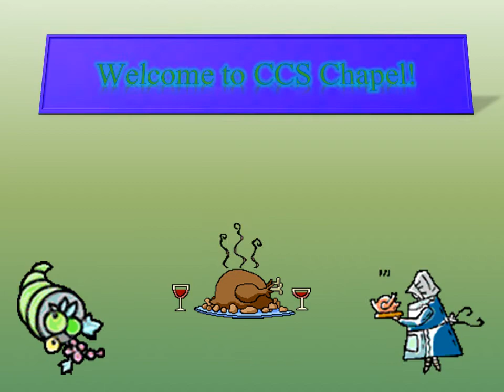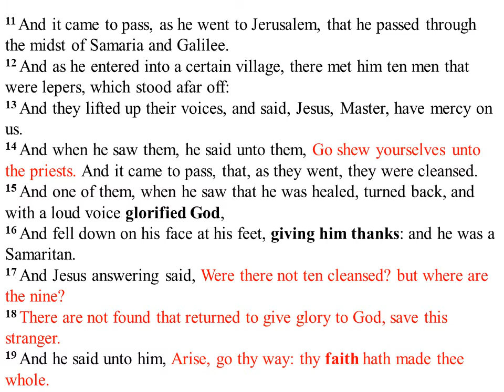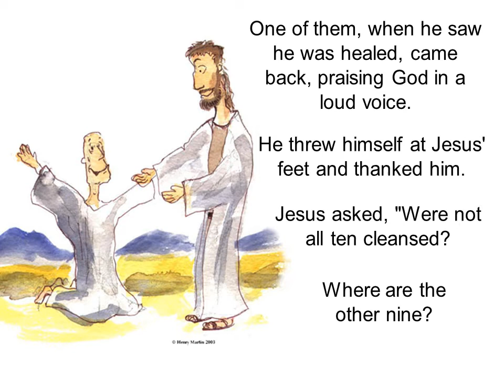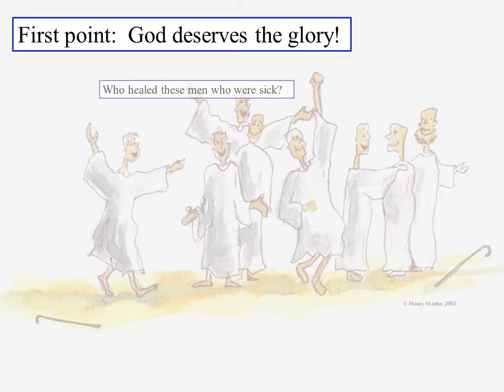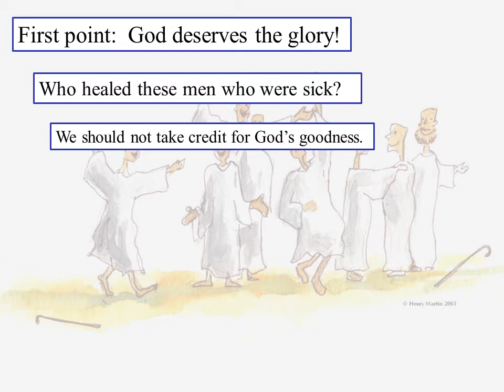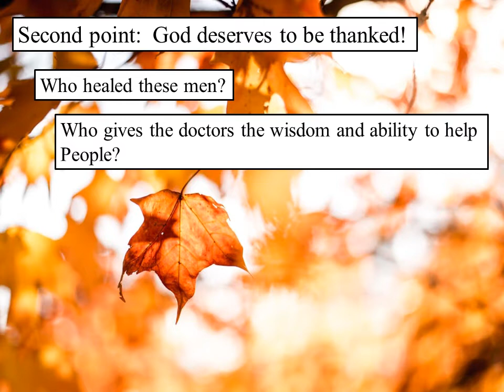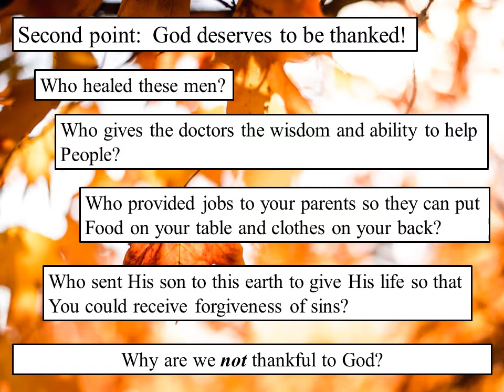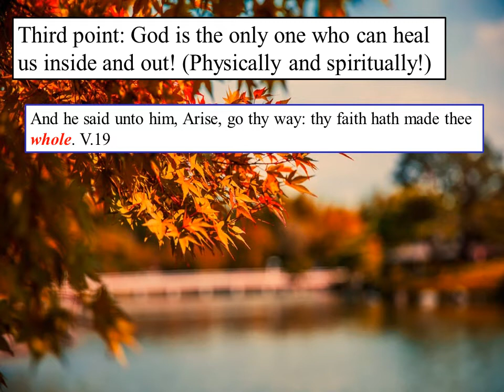CCS Chapel Week 10 - Glory to God!